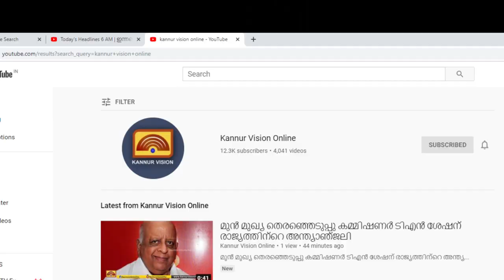കതിരൂർ സർവ്വീസ് സഹകരണ ബാങ്കിൻ്റെ ആഭിമുഖ്യത്തിൽ സൈക്കിൾ വിതരണo